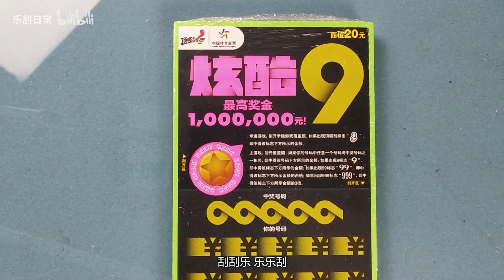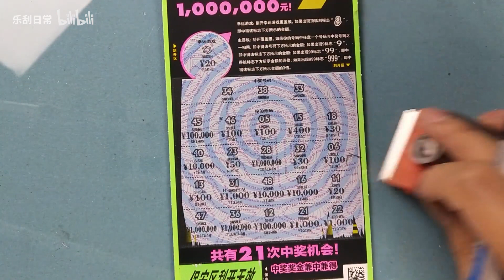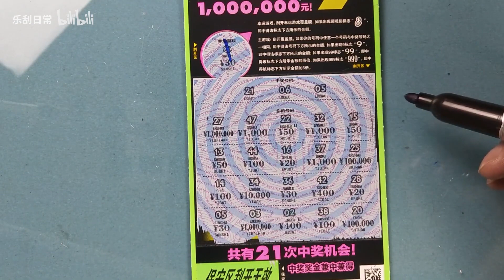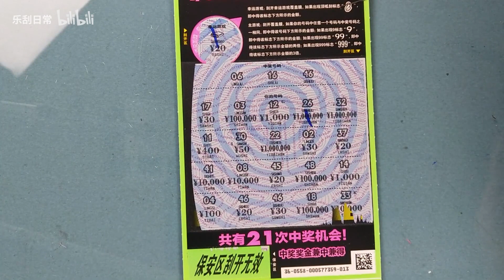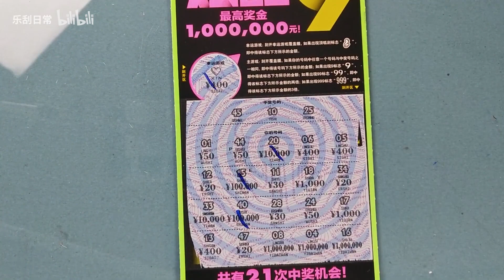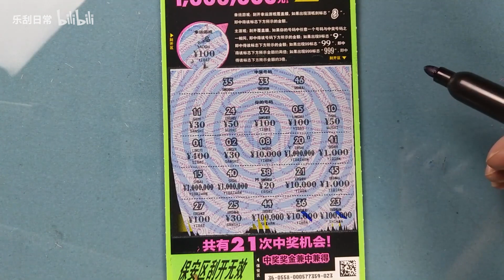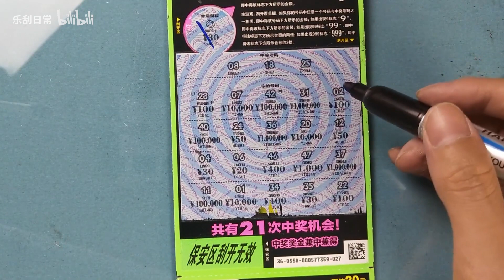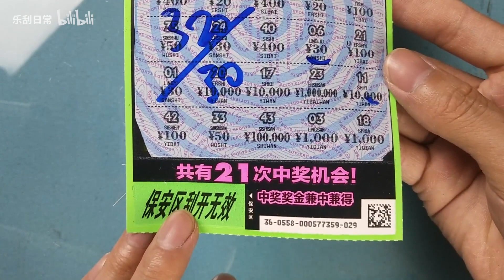乐刮VLOG：体彩顶呱刮炫酷九挑战一本，今天够不够炫？